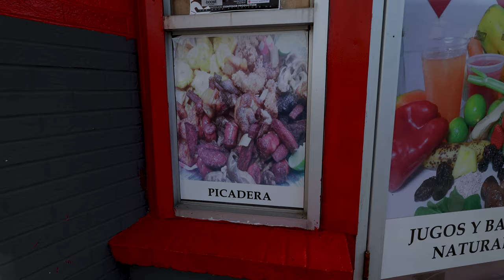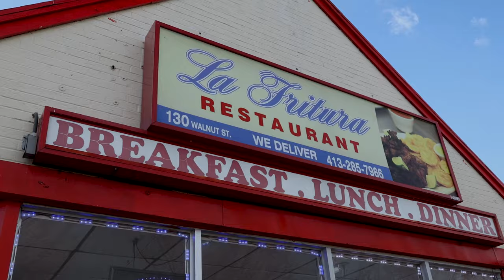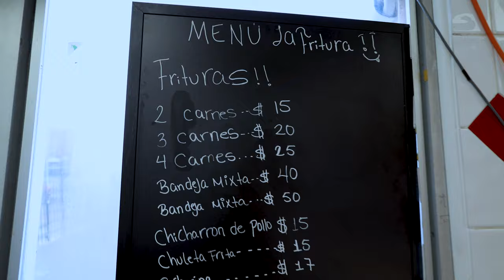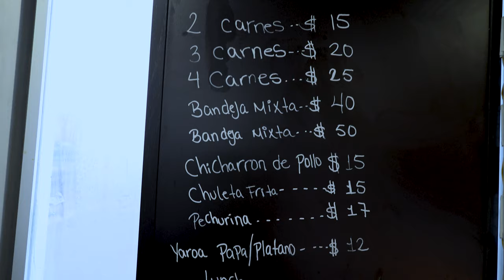PROBANDO LA MEJOR FRITURA DE MASSACHUSETTS | Sabor y Precio? 💵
Probando la Fritura en unos de los Restaurantes más Populares de la Ciudad de Springfield Massachusetts y calificó su Producto en base al Precio 💵, Cantidad, Textura y sabor 🤤